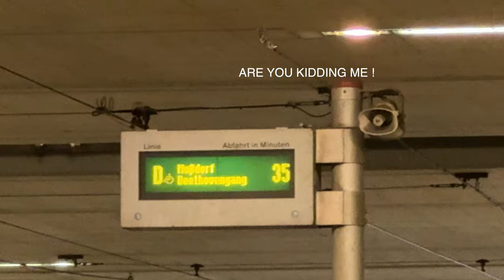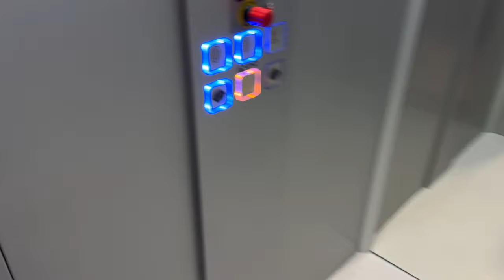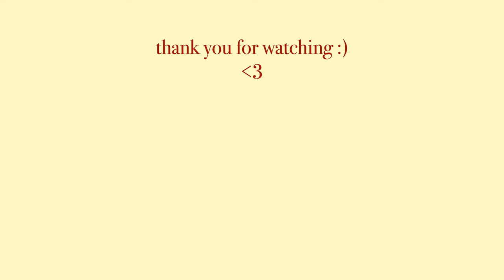Life in Vienna | Babymoon with Bestie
hello:)
Spending another week in vienna and going on a little babymoon with my best friend :)
xx, susanna

( name: amoureuxvintage)

xx,susanna